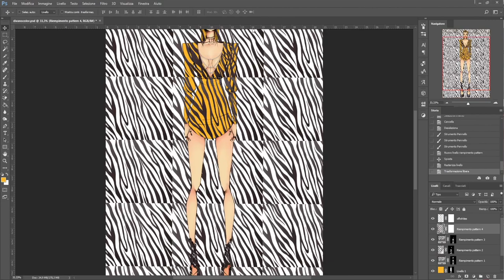How to create Zebra pattern on fashion illustration and add sparkle.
In this video I show you how I create Zebra effect on the dress and add sparkling effect.

Hope you like it  ミ★
Thanks 4 watching.  ˗ˋˏ ♡ ˎˊ˗

Program Used:
Clip Studio Paint
Adobe Photoshop
Wacom Cintq